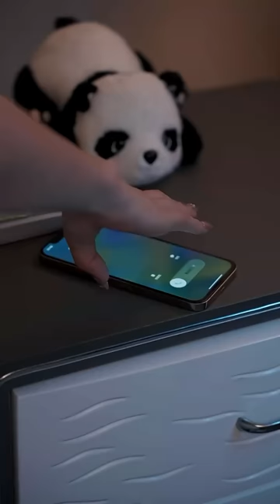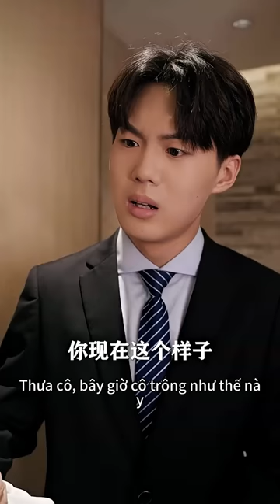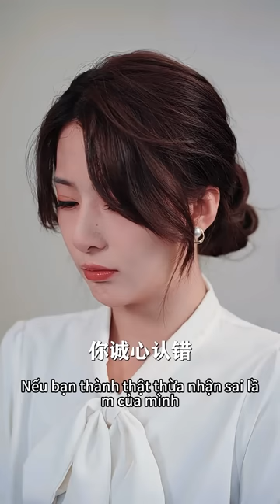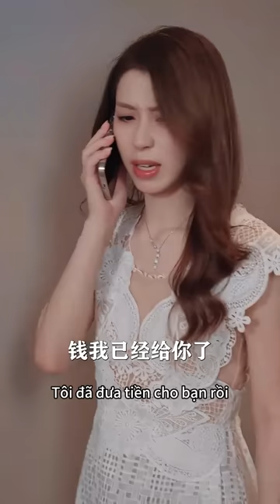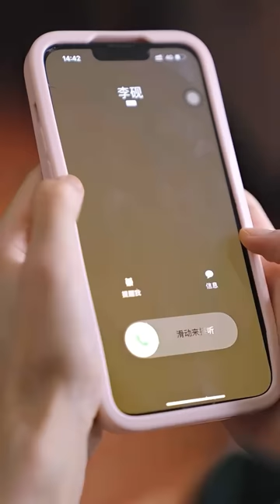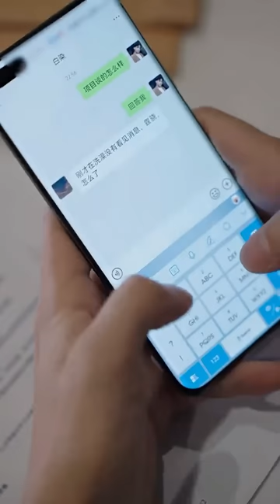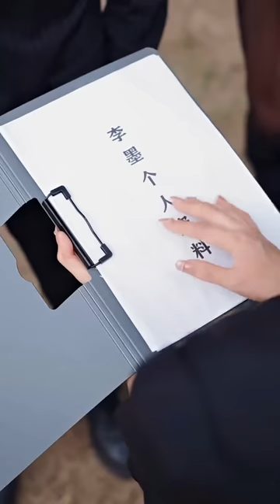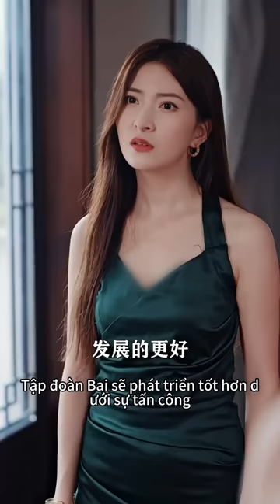Vì tình yêu, cô sẵn sàng làm người thay thế trong ba năm cho đến khi mối tình đầu của CEO quay về